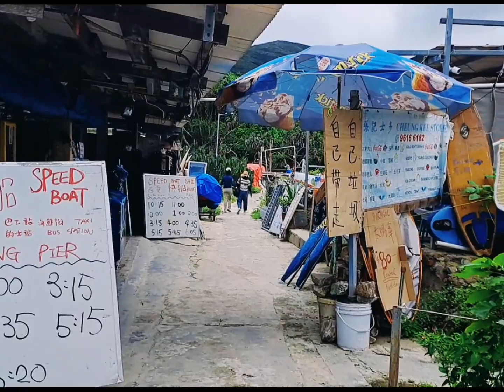MasyaAllah se Epic ini kah Hongkong⁉️sheung luk stream|rock pool saikung full guide